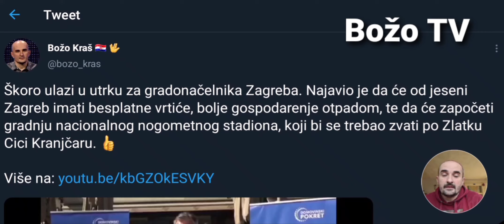Pseudo-intelektualna analiza #1 - Miroslav Škoro kandidat za gradonačelnika Zagreba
Aktualne teme u kratkom formatu, ako vam se sviđa ovakav sadržaj ostavite lajk ili se, još bolje, pretplatite na ovaj kanal...

Ako želite ostavite komentar... Komentari moraju biti uljuđeni i ne smiju vrijeđati nikoga...